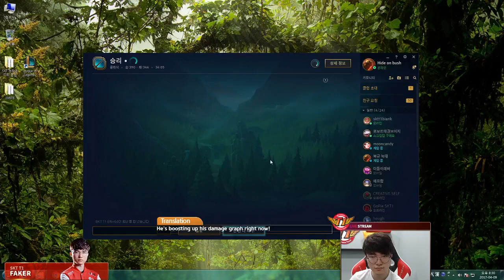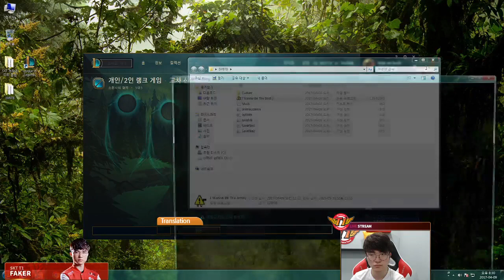SKT Faker as Zed vs Ekko mid S7 Ranked gameplay